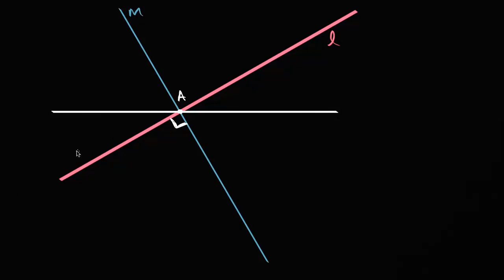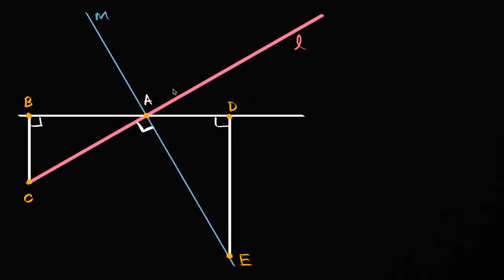O declive de retas perpendiculares - Khan Academy em português (11º ano)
Vídeo original: Proof: perpendicular lines have negative reciprocal slope